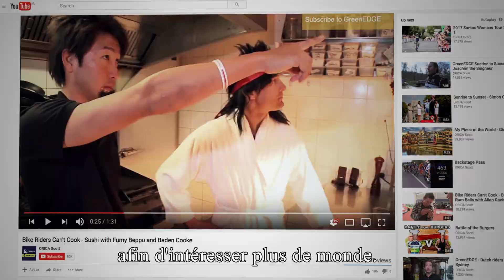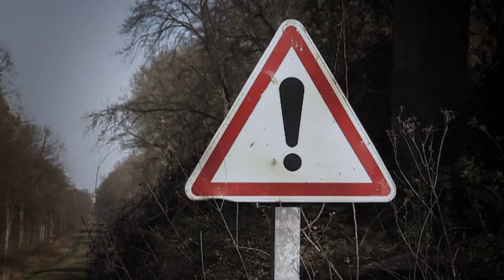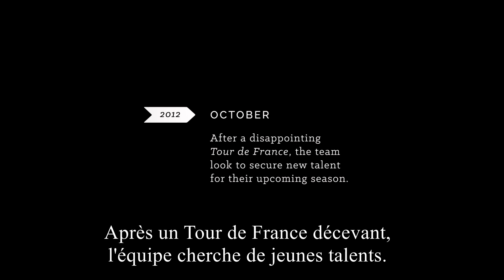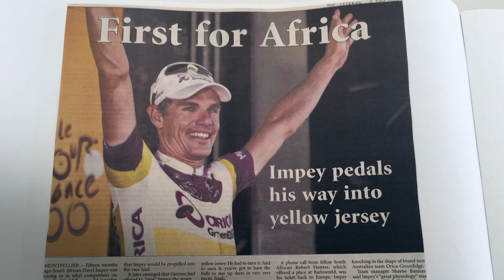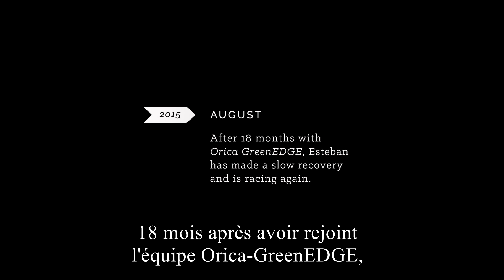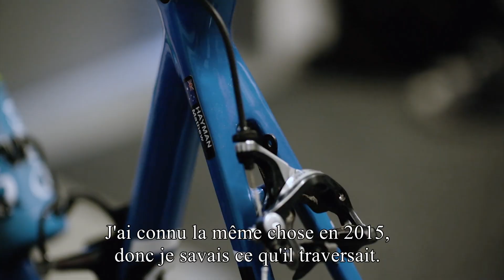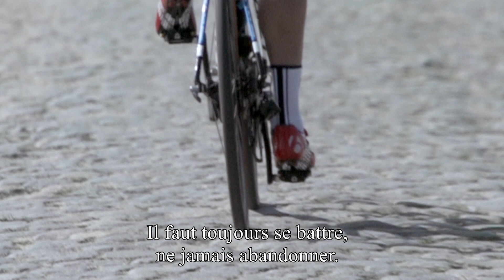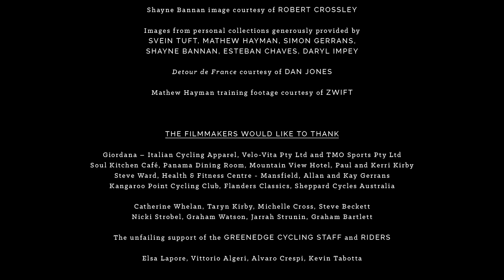All for one - Film complet HD en français (Documentaire, Sport, Cyclisme)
NOUVEAUTÉS DOCUMENTAIRE SPORT et CYCLISME, FILM COMPLET en FRANÇAIS et en HD : à l'occasion du tour de France, suivez l'histoire des coureurs australien du GREEN EDGE, unis parle cyclisme.

Des débuts exceptionnels marqués par les victoires à Milan - San Remo de Simon Gerrans et à Paris - Roubaix de Mathew Hayman. Mais aussi des chutes et blessures graves comme celle du jeune espoir colombien Esteban Chaves.